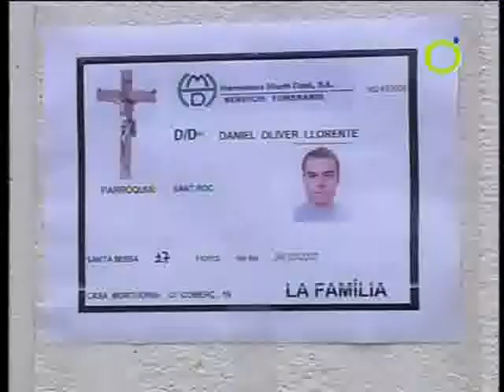NOVETATS DONA ASSASSINADA i HOMENATGE XIC DE BENICULL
No deixem esta notícia, perquè hui hem conegut alguna dada més relacionada amb este nou cas de violència masclista.